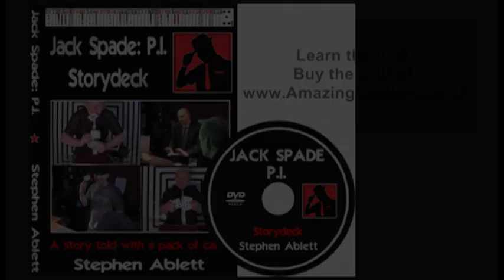Jack Spade P.I. Storydeck Routine - DVD Trailer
This is the trailer for one of my new DVD releases. It features my own story-deck routine. You can learn the trick, along with the script and all the moves from the DVD whch I sell from my